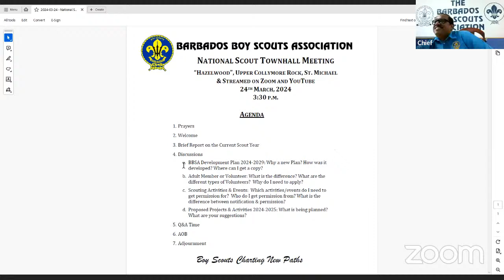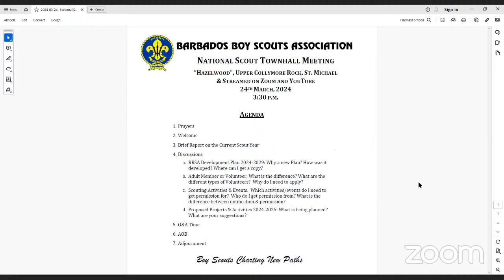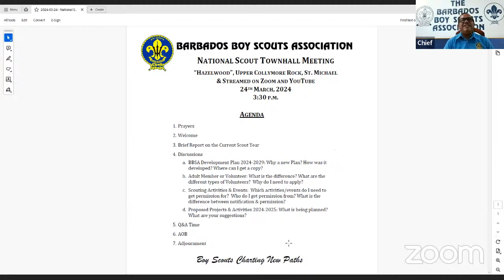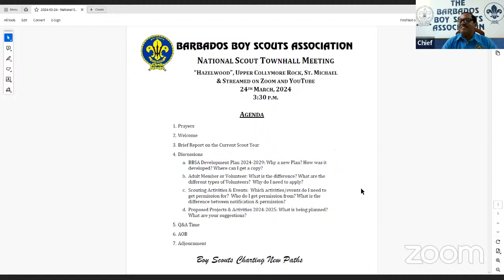National Scout Townhall Meeting